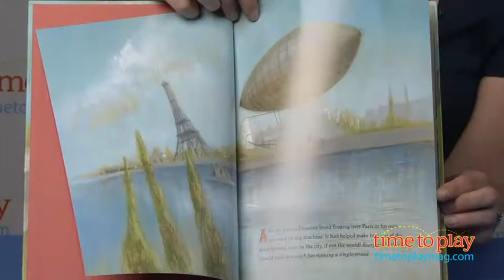The Fabulous Flying Machines of Alberto Santos-Dumont published by Abrams Books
The Fabulous Flying Machines of Alberto Santos-Dumont takes place in Paris in the early 1900s at the same time the Wright Brothers were making their mark on history in the US. Alberto loved to fly around Paris in his dirigible, a flying balloon that looks somewhat like a blimp. He had a dream that everyone would some day fly instead of drive. And, like a true inventor, Alberto was never satisfied. He wanted to make a vessel that would go farther and faster. Well, it took about three years, but he did it. Alberto transformed his balloon into a box with wings. This new flying machine was the early version of an airplane. Many inventors in Europe had tried unsuccessfully to get their own inventions off the ground, but Alberto triumphed where many had failed.